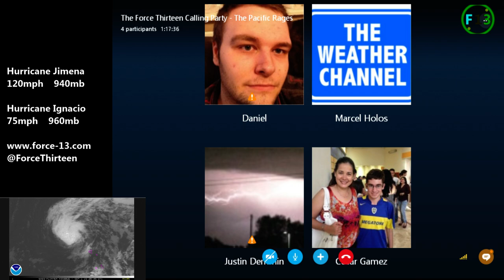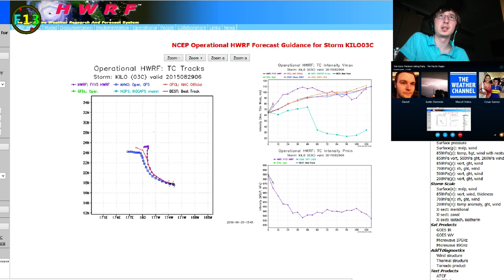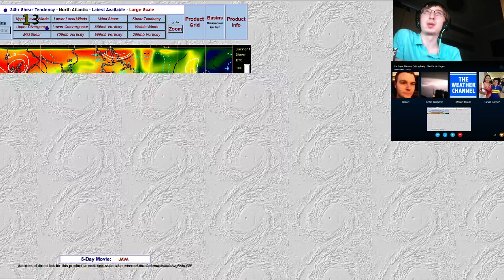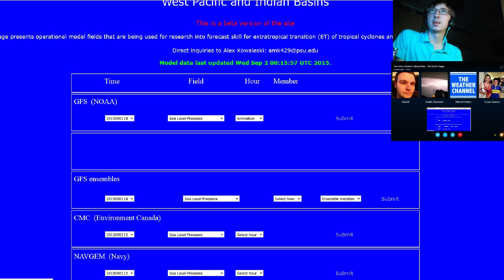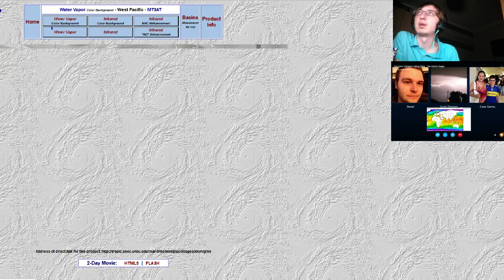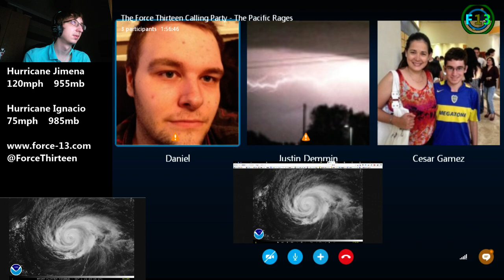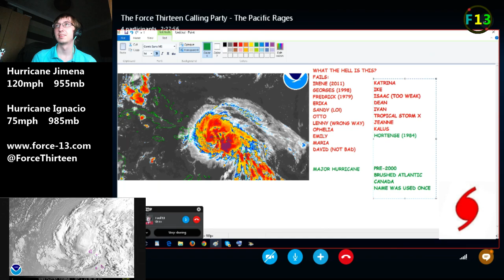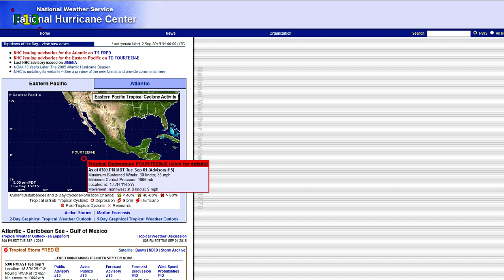LIVE Updates/Discussion on Hurricanes Ignacio, Jimena, TY Kilo, +more - Sep 2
Latest updates and discussion on the current storms, these are, Typhoon Kilo, Hurricane Ignacio, Hurricane Jimena, Tropical Depression 14-E, and Tropical Storm Fred.